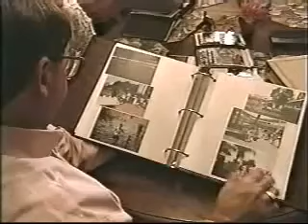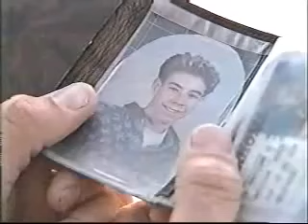Rescue 911 - Butane Huffing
A 15-year-old boy dies after inhaling butane in Tulsa, Oklahoma on April 11, 1992